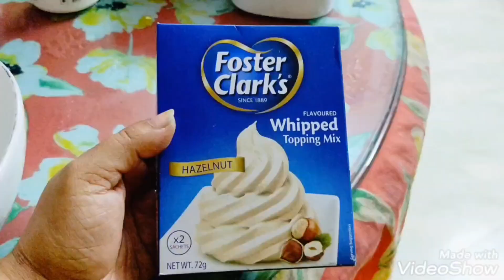ঈদের দিনটা কিভাবে উদযাপন করলাম। কি কি রান্না করা হলো। বিকালে কোথায় ঘুরতে গেলাম।EID special vlog।